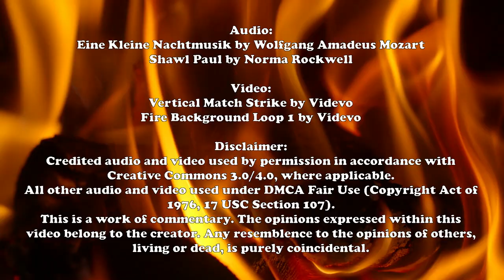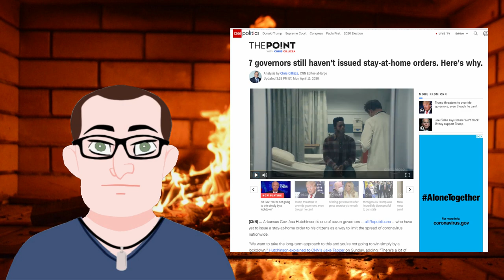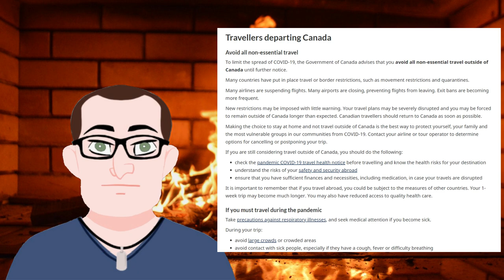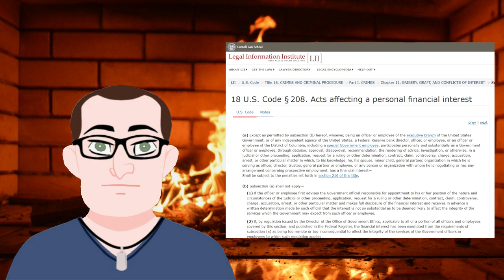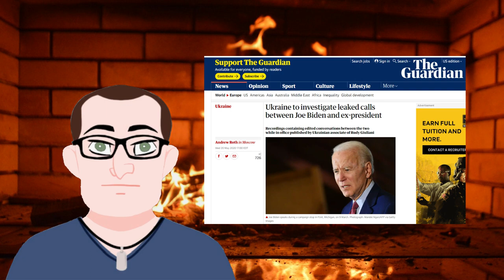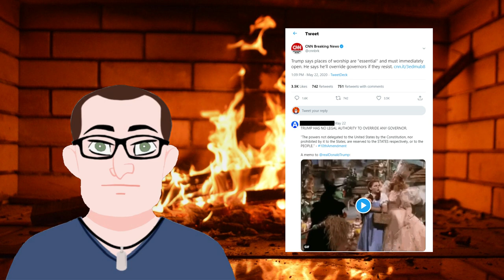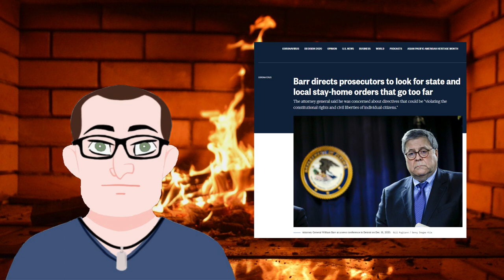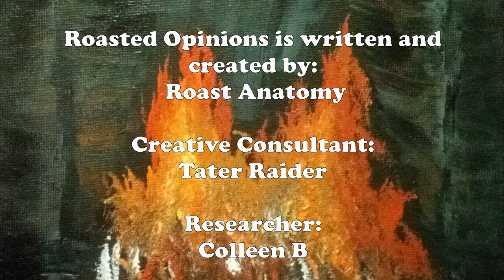A Fine Mess We're In: A Roasted Opinion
The world is waiting for Covid-19 to subide and the lockdowns to end. The United States is watching Joe Biden implode and the major media outlets covering for him.
This is certainly a fine mess we're in, isn't it?